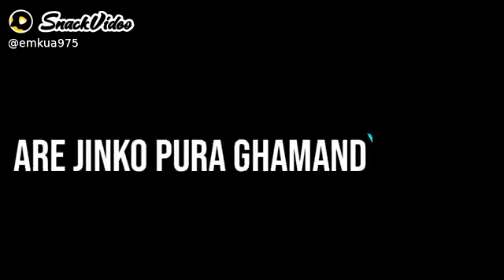Kasar Puri Kar Denge || Boys Attitude Status